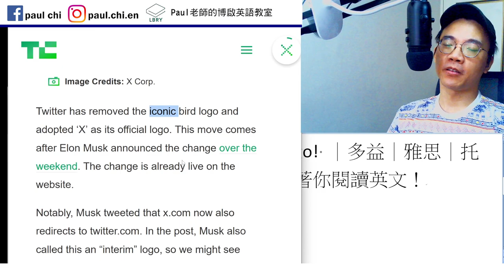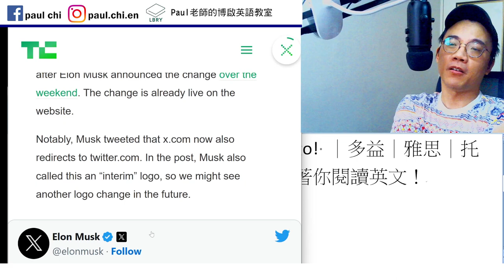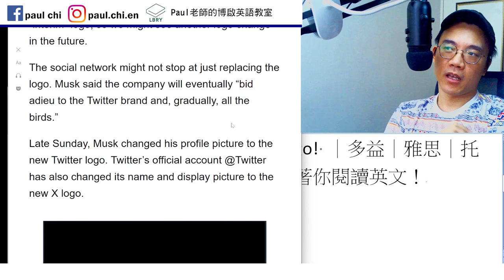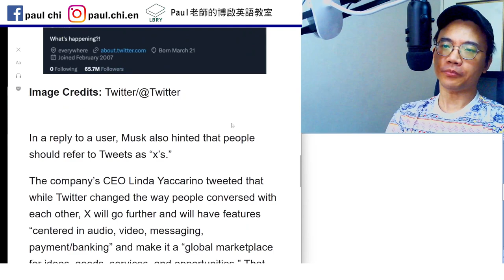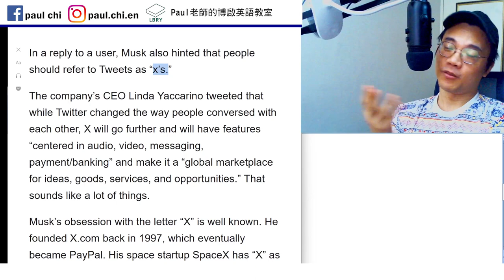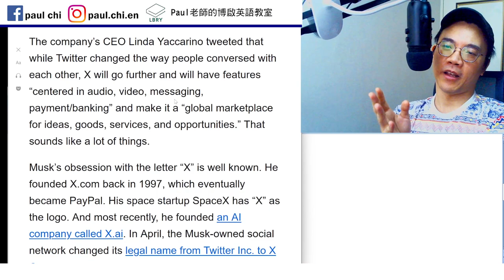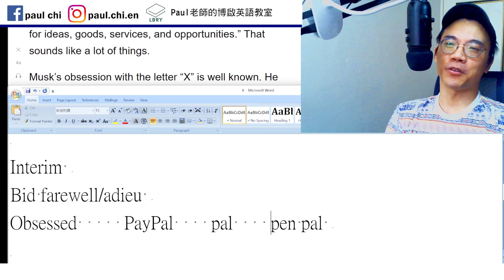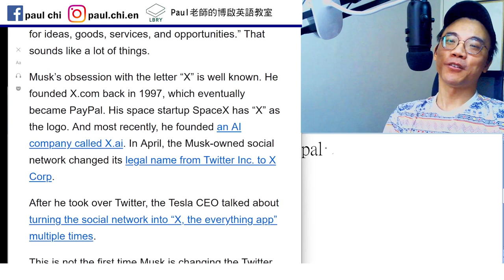【ep 742】馬斯克改推特logo! ｜多益｜雅思｜托福｜單字｜文法｜聽力｜手把手帶著你閱讀英文！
Notes:

免費每日英文課：馬斯克改推特logo! ｜多益｜雅思｜托福｜單字｜文法｜聽力｜手把手帶著你閱讀英文！

Interim
Bid farewell/adieu

SEXY

Phase out

LBRY: Paul老師的糟糕英語教室